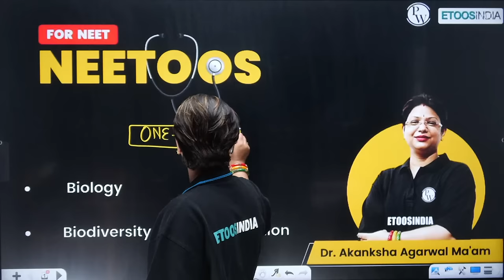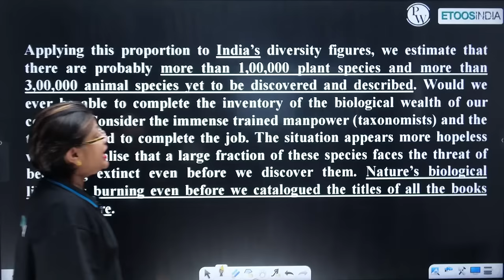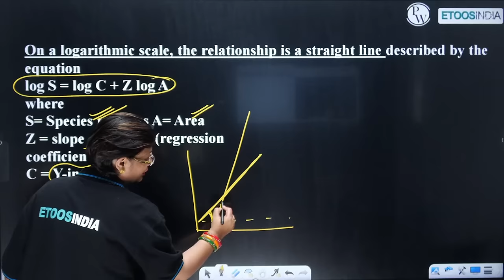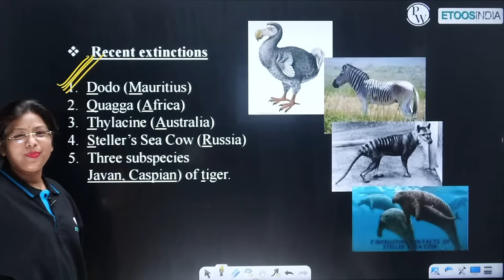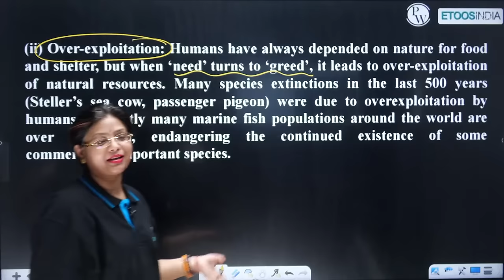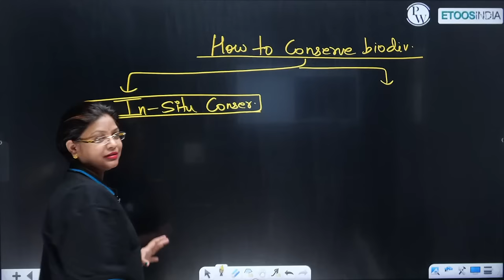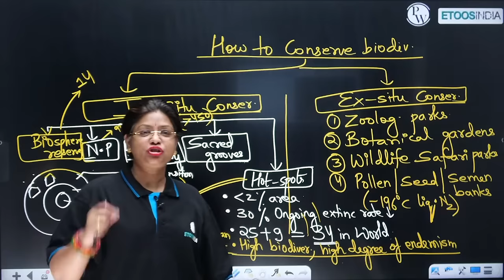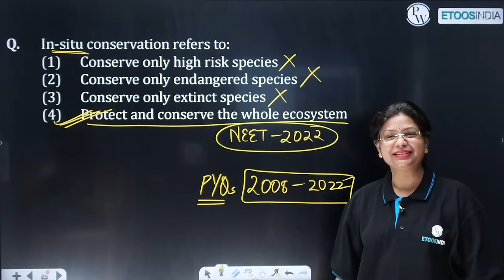BIODIVERSITY AND CONSERVATION in 1 shot - All Concepts, Tricks & PYQ's Covered | NEET | ETOOS India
If you are a NEET aspirant, this One-shot Crash course on a BIODIVERSITY AND CONSERVATION is a must-watch. This video will cover complete NCERT concepts with sure shot tricks, and a lot of MCQs and PYQs.

👉🏻We will cover the Syllabus of NEET- Physics, Chemistry, Botany, and Zoology.
👉🏻7 Days scheduled classes
👉🏻Chapter wise one-shot session will be conducted
👉🏻Classes will be live on Etoos Education Channel.
👉🏻PDF Notes of each Class will also be provided
👉🏻Classes starting from 9th March 2023
👉🏻The syllabus will end by 25th April 2023
👉🏻Free 3 sample papers after completion of this Series and their live paper Discussion on Etoos Education YT Channel
👉🏻Subjectwise marathon after the compilation of this series
👉🏻Weekly Schedule will be provided in the community post of Etoos Education